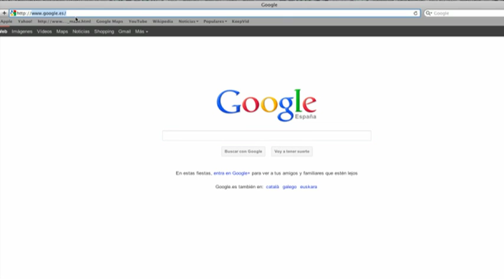Nueva web para los pacientes con cáncer de Tiroides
La Asociación Española de Cáncer de Tiroides ha puesto en marcha su nueva página web, cancerdetiroides.org. El objetivo del sitio online es informar a los pacientes sobre los aspectos prácticos del tratamiento de la enfermedad. Además, el proyecto ha contado con el apoyo de Genzyme y se ha presentado en el último congreso de pacientes con Cáncer organizado por GEPAC